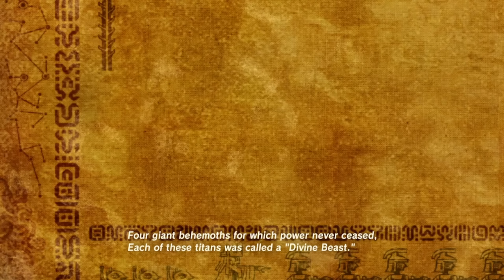Best of Jerma - November 2022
The Sus Guy is unleashed 😳